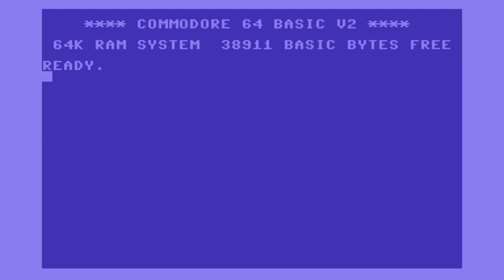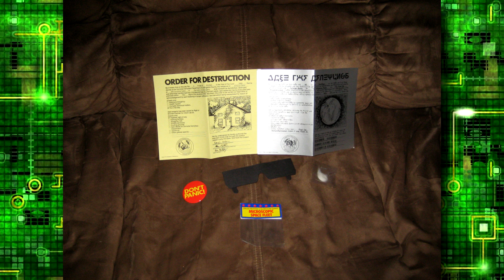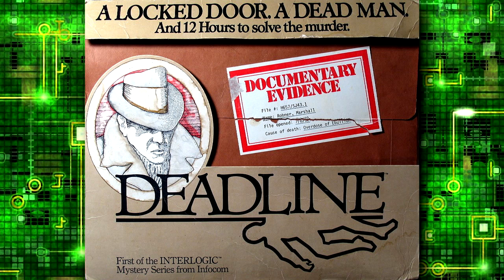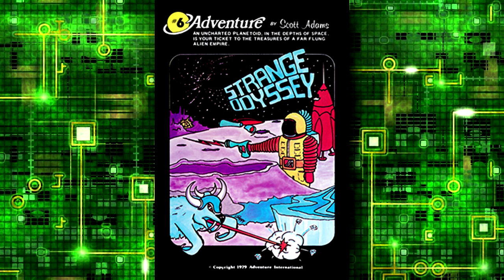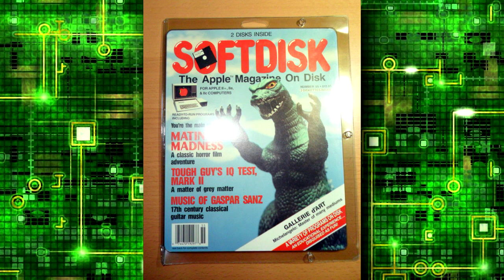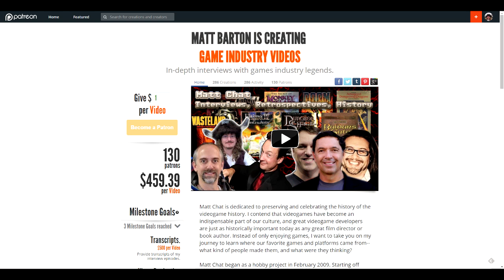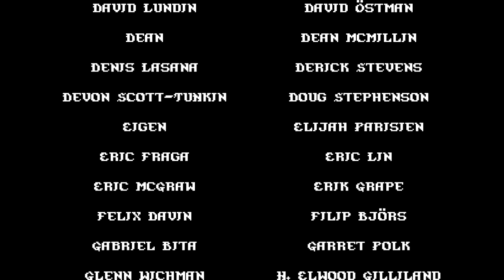Matt Chat 267: Tom Hall on Commander Keen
In this interview segment (originally recorded on Feb. 2013), id veteran Tom Hall talks about his history and the development of the Commander Keen character and franchise.